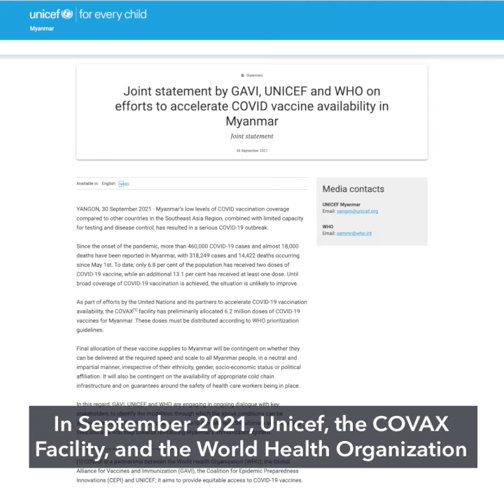Philippines to donate COVID-19 vaccines to Myanmar, Papua New Guinea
More videos on Rappler Due to its 'excess' doses, the Philippines will be donating some of its COVID-19 vaccines to Myanmar and Papua New Guinea. The donation of vaccines aims to address the issue of expiring vaccines.

Full story Follow Rappler for the latest news in the Philippines and around the world.